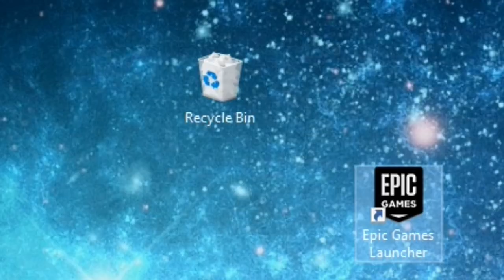FORTNITE IS CHAOS (Fortnite highlights #10)